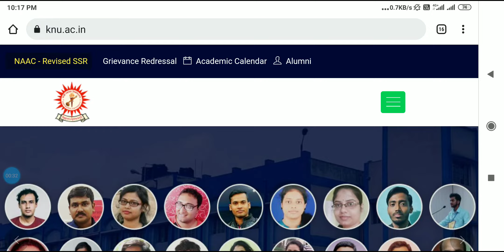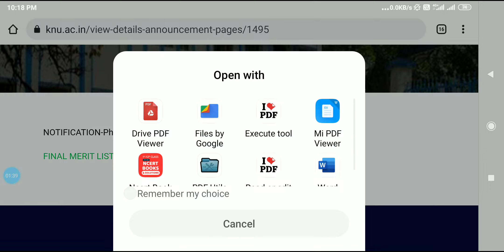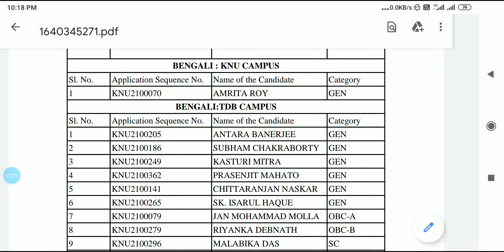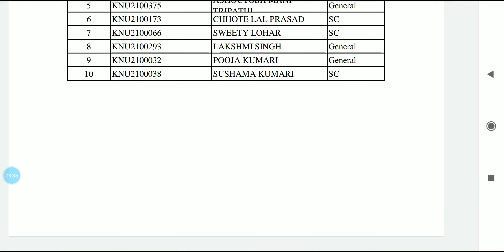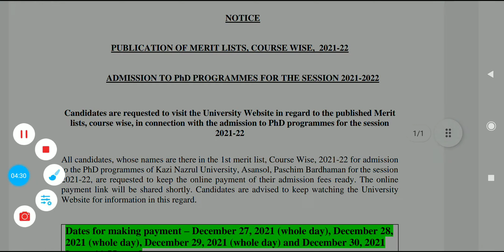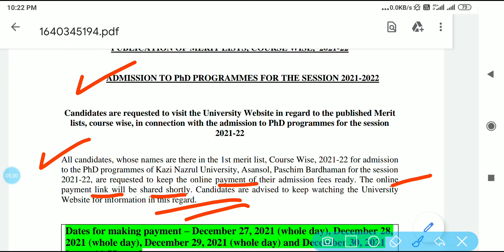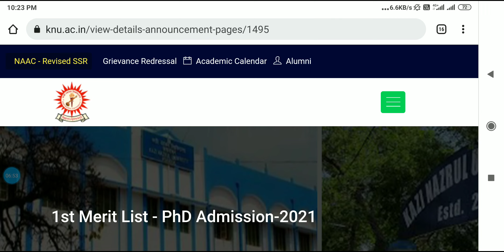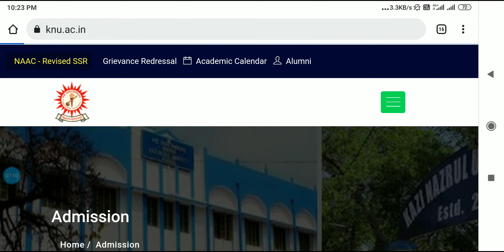Ph.D Final Merit List❗KNU Final Admission List 2021❗Ph.D Viva Voce Result Kazi Nazrul university❗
Is video main aap savi Kazi Nazrul University se jo Ph.D admission 2021-22 se related new notification update huwi hai uske bare main full details jaan payenge. Finally Ph.D admission ka final merit list jari kar diya gaya hai yani ki final admission list update kar diya gaya hai jitne bhi candidates ko select kiya gaya hai Ph.D course ke liye un savi ka. Kaise aap savi list check kar payenge aur admission fee payment kaise karna hai aur important dates ke bare main aap savi is video main jaan payenge.